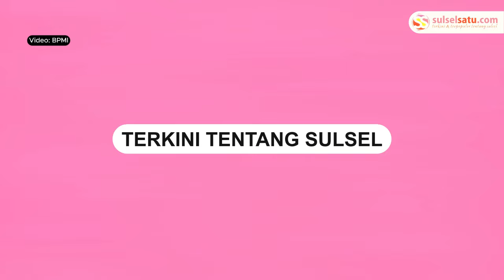Presiden Jokowi Tinjau Pelaksanaan Bantuan Pompanisasi di Kotawaringin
Presiden Joko Widodo meninjau pelaksanaan bantuan pompa untuk pengairan sawah.

Pelaksanaan bantuan tersebut di Desa Bapeang, Kotawaringin Timur, Kalimantan Tengah, Rabu (26/6/2024).

Peninjauan ini dilakukan sebagai respons terhadap potensi kekeringan yang diperkirakan akan berlangsung dari Juli hingga Oktober mendatang.

Presiden Jokowi mengatakan bahwa saat ini semua negara terdampak gelombang panas dan kekeringan panjang. Karena itu, semua negara mengalami penurunan produksi beras.
Video terkini dan terbaru..